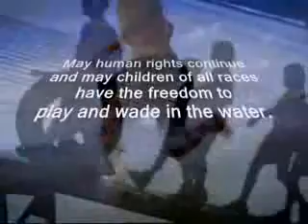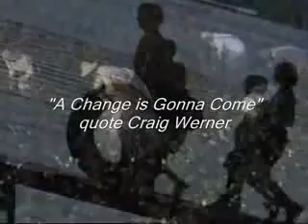Wade in The water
children play